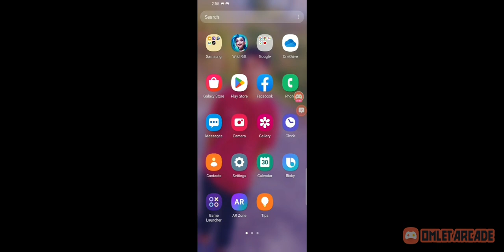WILDRIFT BY JOHN PAUL GAMING